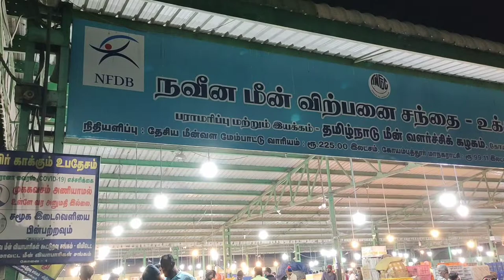Fish Wholesale market in Coimbatore|Chris Tips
In this video I am going to show you Big fish market in Coimbatore. Where we can buy fishes at wholesale prices, just spending 30 mins saves 40 to 60% cost in fish rate.

Address:
Near lorry market Ukkadam.